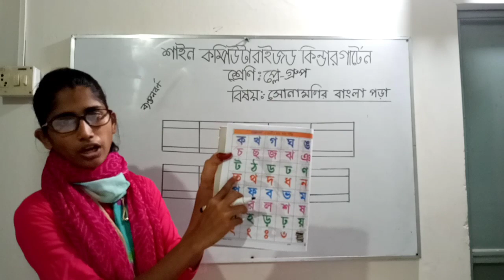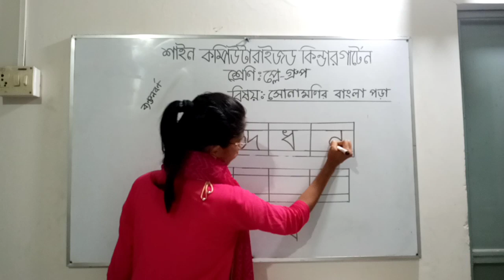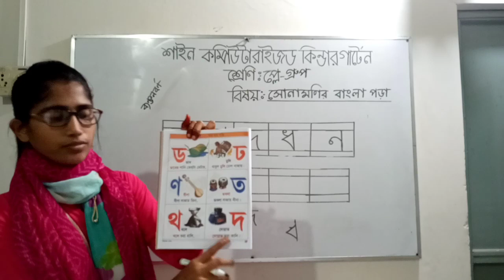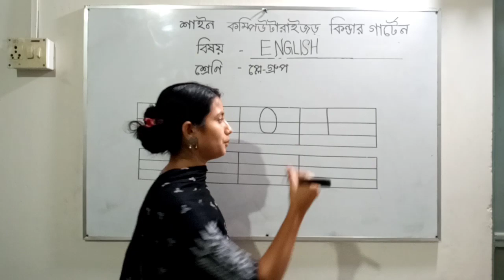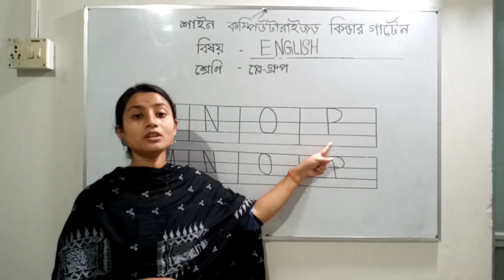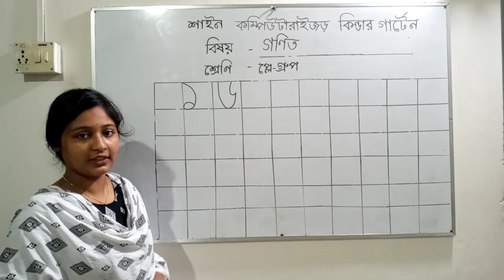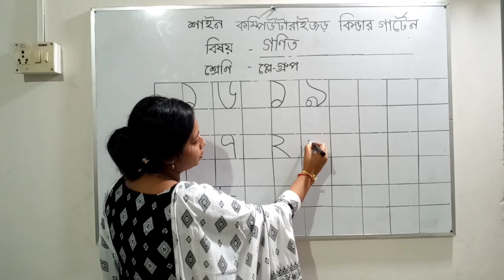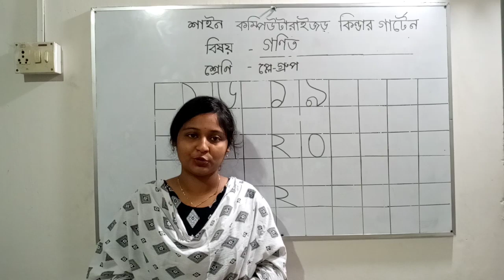play group(১১/০৬/২০)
বাংলা,ইংরেজী,গণিত(১১/০৬/২০২০)